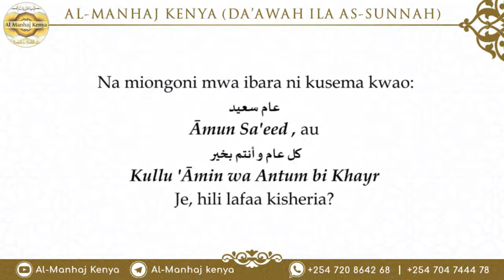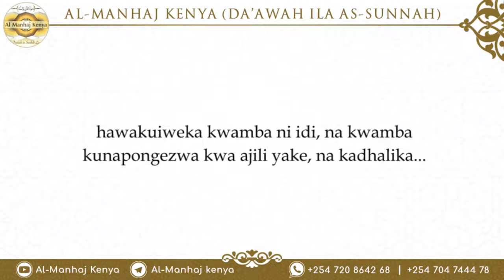Hukmu ya kupongezana unapoingia mwaka mpya he? inafaa au haifai tupate fawaida